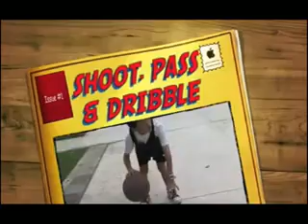Basketball 1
I posted this show using This video shows Noah Chang coaching basketball. It has subtitles.